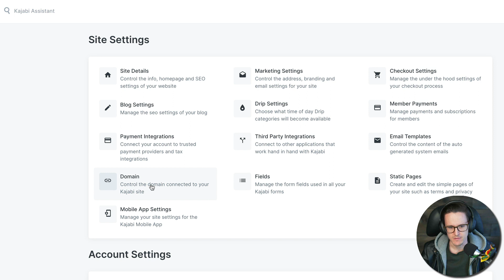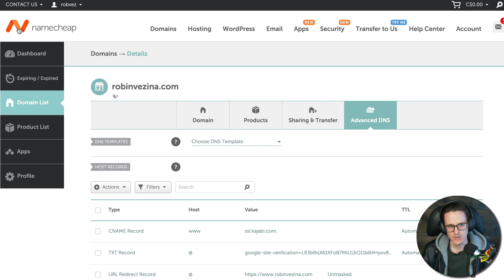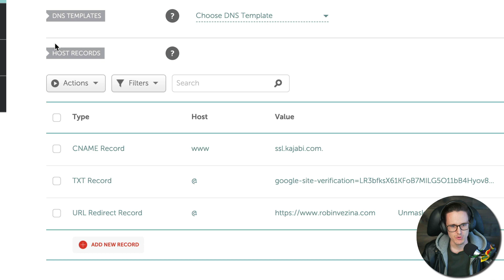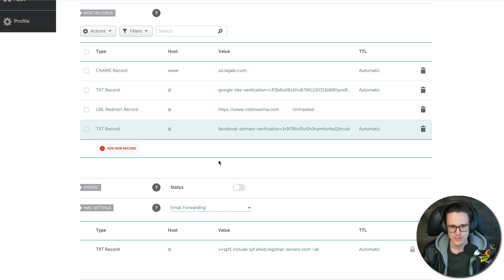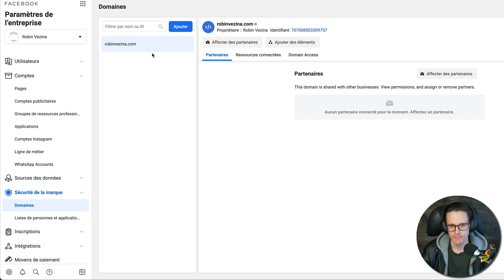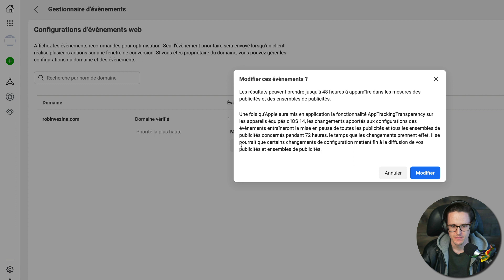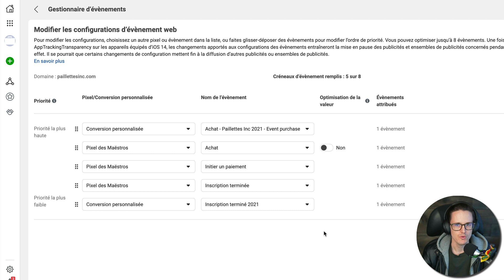Comment vérifier son nom de domaine sur Facebook pour ios14 en 3 étapes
Vous avez reçus le message d'erreur : Cet évènement n'a été configuré sur aucun de vos domaines.

Pas de panique, je vais vous montrer les 3 étapes que vous devez faire pour remédier à la situation.

Si vous souhaitez mettre en place une stratégie résistante à ios 14.5 voici Audience Expansion :